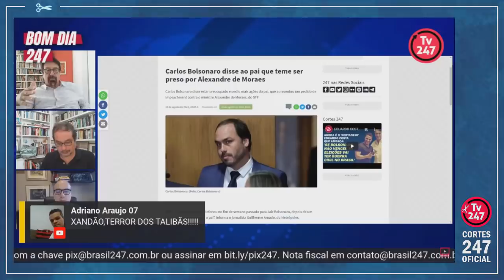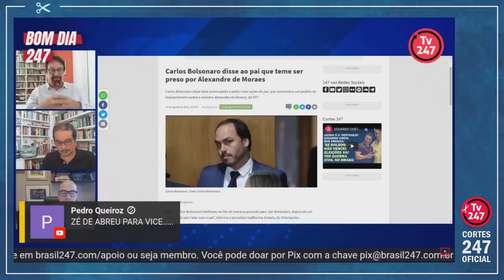FLORESTAN: ESSE DISCURSO GOLPISTA DO BOLSONARO JÁ CANSOU, JÁ DEU, JÁ ENCHEU O SACO... | Cortes 247